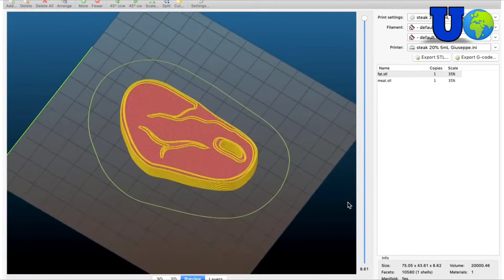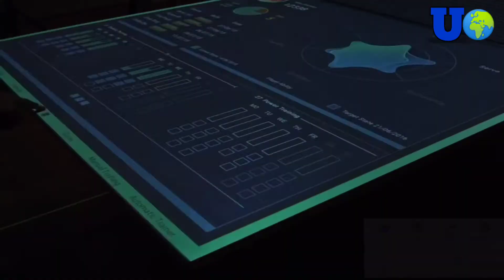water babble in space station । Animals mirror reaction । Smart table tennis court । in Bangla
Thanks friend for watching.